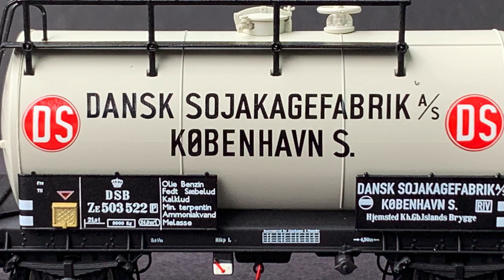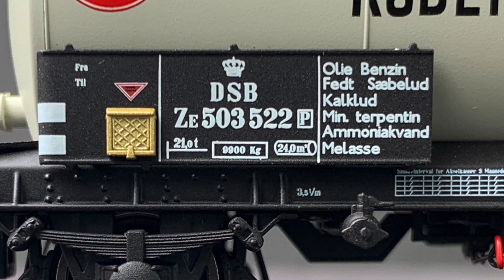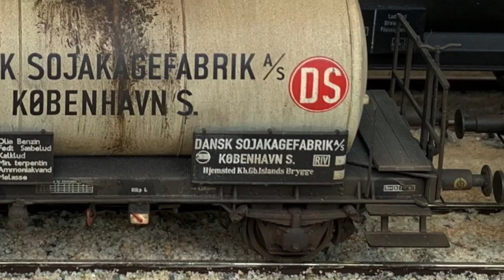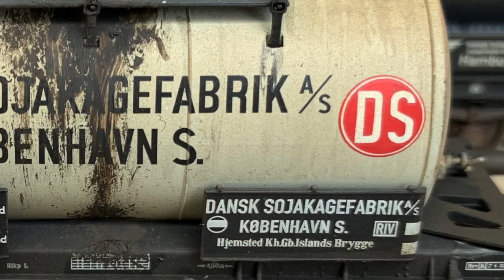Unboxing and Weathering DSB Class ZE "Dansk Sojakagefabrik" from Dekas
Dansk Soyakagefabrik (DS) was founded in 1909 to produce animal feed based on soybeans imported to Denmark from China. In the interwar years the product range was extended to include a variety of chemical goods and the company bought a number of tank cars to distribute these products from the factory in southern Copenhagen to customers all over Denmark. In the 1950’s, when my layout is set, DS is one of the larger operators of privately owned tank cars in the country. This magnificent model is from Danish manufacturer Dekas and the weathering is done with products from Vallejo and AK-Interactive.

Materials used in this video:
• AK Interactive AK042 European Earth Pigment
• AK Interactive AK7001 Streaking Grime
• AK Interactive AK7002 Rust Streaks
• AK Interactive AK7003 Neutral Grey Wash
• AK Interactive AK7011 Light Rust Wash
• AK Interactive AK7012 Shafts and Bearings Grease
• AK Interactive AK7013 Light Rust Deposit
• Noch 61145 Weathering Powder Set
• Tamiya 87131 Panel Line Accent Color (Black)
• Tamiya 87132 Panel Line Accent Color (Brown)
• Testor’s 1160X Dullcote Laquer
• Testor’s 1789 Airbrush Thinner
• Vallejo 70.523 Liquid Mask
• Vallejo 71.040 Burnt Umber
• Vallejo 73.002 Grease & Oil
• Vallejo 76.518 Black Wash
• Vallejo 76.523 European Dust Wash
• 3M Masking Tape

Blues for Alice (Slow Play)